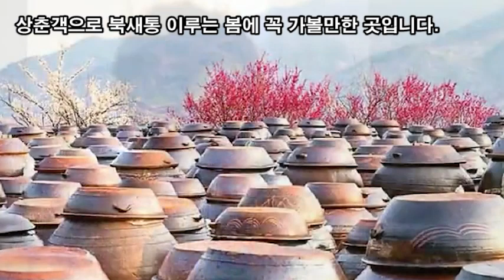랜선힐링여행, 전남 광양여행, 광양 매화마을 6만평규모 넓은 땅에 10만그루 매화 꽃대궐, 광양매화명인 홍쌍리 스토리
전남 광양여행,
섬진강 물길따라 광양매화마을,
광양매화명인 홍쌍리 스토리

광양 매화마을 전남 광양시 다압면 섬진강매화로 1563-1
홍쌍리 청매실농원 : 전남 광양시 다압면 도사리 399-9

광양 매화마을은 6만평규모 넓은 땅에 10만그루 매화 꽃대궐로
국내에서 가장 유명한 매화 명소로 알려져있습니다.
매년 3월 섬진강 매화 곱게 필때쯤이면 100만명 이상
상춘객으로 북새통 이루는 봄에 꼭 가볼만한 곳입니다.

‘매실 명인’ 홍쌍리 “매화는 내 딸이요, 매실은 내 아들이라”
봄에 가볼만한곳 광양 매화마을 역사는
홍쌍리 청매실농원의 역사로 "홍쌍리"는 사람 이름입니다
‘쌍리’라는 이름은 원래 ‘상리(相理)’였다.
넓은 세상에 서로서로 옳은 일을 하라는 좋은 뜻이었다.
하지만 면사무소 직원이 쌍둥이 쌍(雙)자를 쓰라고
권하는 바람에 상리(相理)는 ‘쌍리(雙理)’로 바뀌었단다.
홍씨는 “부지런하게 두 몫의 일을 하라는 이름 그대로 살게 됐다”